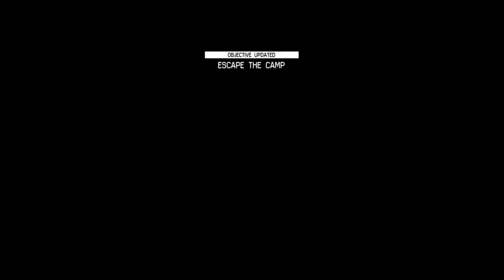Alien Isolation 2023 02 22 22 30 14